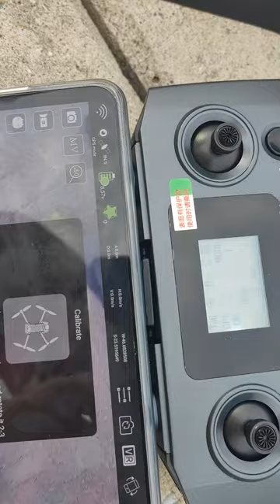Drone L600 Pro Max Primeiro uso Montagem do Sensor 360 grais e Calibração do Compass / Bussola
Drone L600 Pro Max Primeiro uso Montagem do Sensor 360 grais e Calibração do Compass / Bussola. Bem simples e rápido.